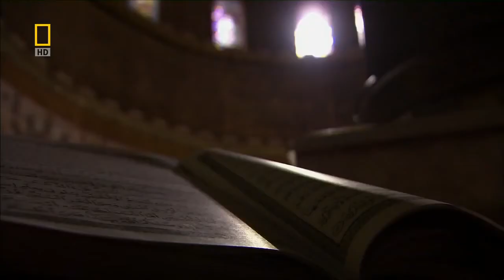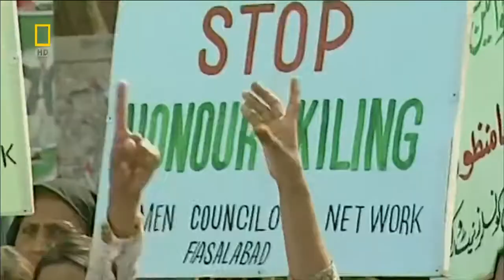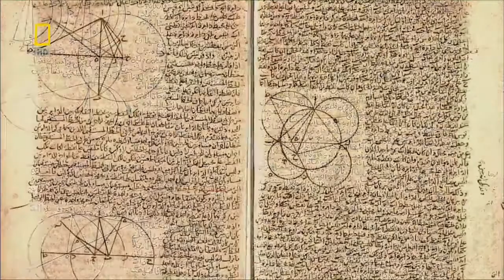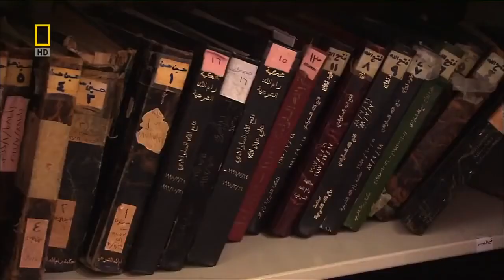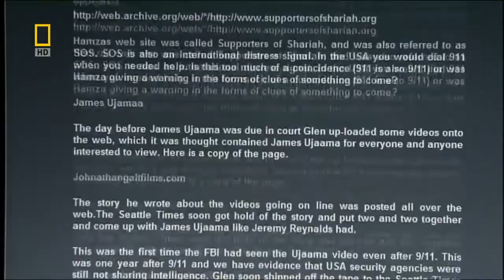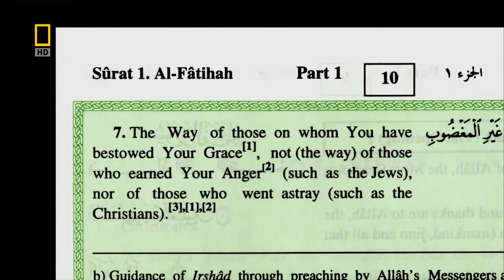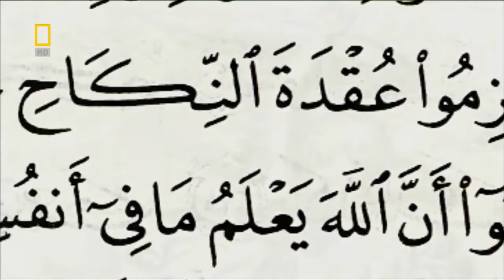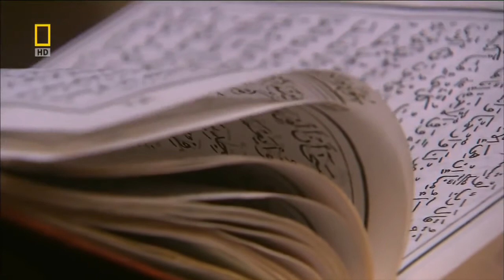EL CORAN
Mi otro canal:

Récitation du Coran Sourate Al Baqarah 2 Coran en Phonétique par cheikh Mishary Rashed al Efasy القرآن الكريم سورة.

LA ROQYA [الرقية] SOURATE AL BAQARA PROTECTION MAISON (par le Raqi Ali Abou Muhammad A. de La Maison de la Guérison) LA ROQYA [الرقية] récitée par Saad Al Ghamidi. NB : à.